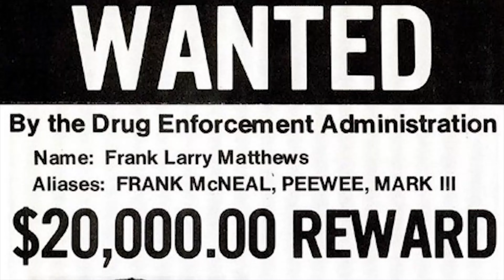GGS Rico - Frank Matthews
Cinematicbamsfilms.com